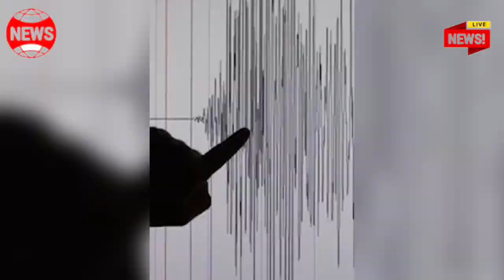सुबह सुबह आया भूकंप लोग घरों से बाहर निकले वीडियो आया सामनेkumargkstudynews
utter Pradesh news
madhya pradesh today news
Indore today news
Rajsamand today news
rajsthan kota
rajsthan letest news
Bihar
tamilnadu
maharastra today news
Punjab today update
aandrpesesh news
Odisha to news
chattisgarh letest update
master jila
Barmer today news
Jaisalmer today news
kanpur ka video,

India's latest news
bikaner today
jodhpur, Jaipur

today samachar
mukhya samachar 2024
latest update
live news

Viral video
viral khabar
Etawah news
Bhilai durg today news
Lucknow today
Kanpur Uttar Pradesh news
madhay predesh news
utter Pradesh news India
Mumbai letest update

breaking news latest taaja khabar 2024 aaj ki samachar today mukhya samachar latest news 2024 Hindi samachar Live News today khabar 2024